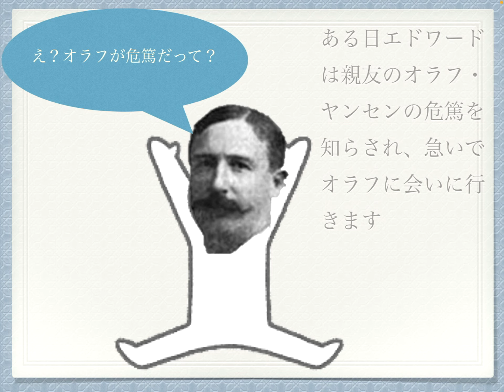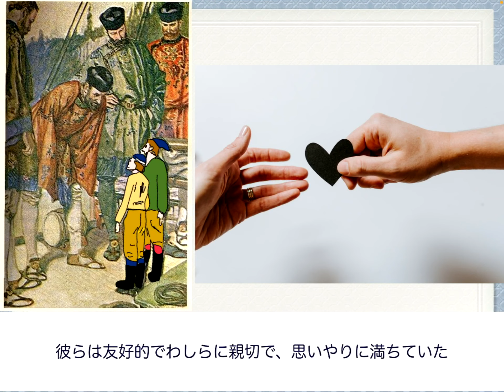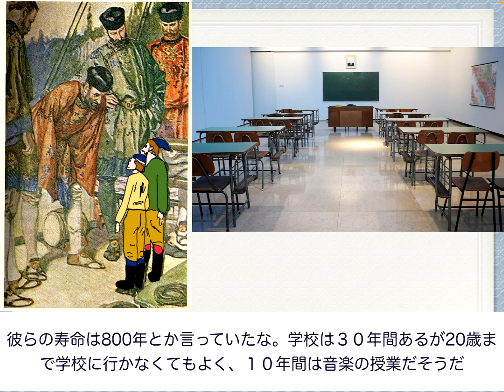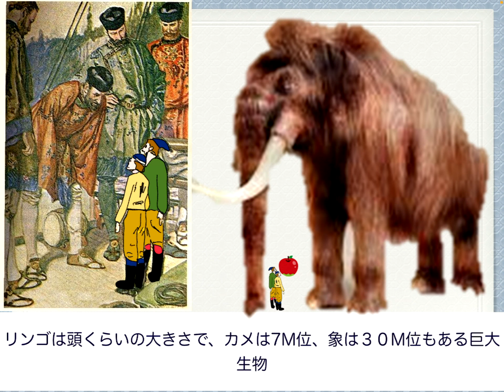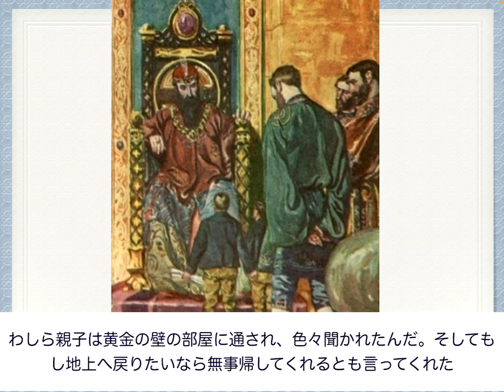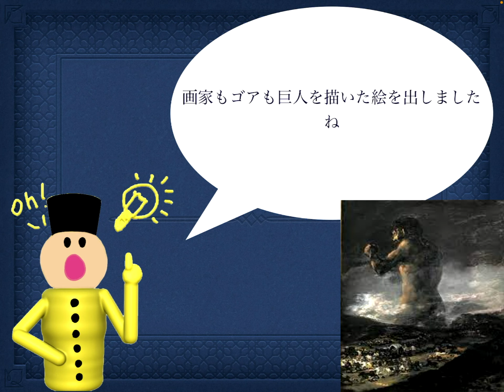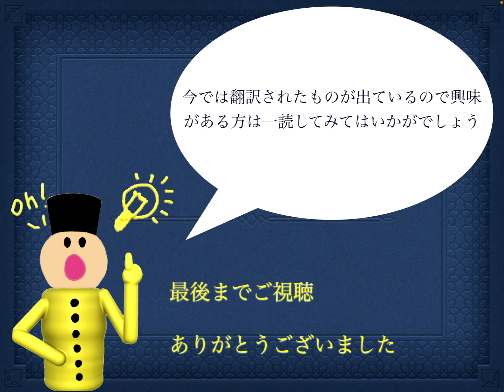地底世界へ迷い込み、巨大な男（巨人）と出会った北欧の漁師が体験した不思議な物語を本にしたオラフ・ヤンセンの【スモーキーゴッド】彼は一体何を見てきたのだろうか。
1.漁にでていたら嵐にあってなぜか地底に迷い込む
2.4Mもある巨大な男と出会う
3.元の世界に戻るが頭がおかしくなったと思われ精神病院へ送られる

🔸手書きの絵
・Procreate with ipad
・描いている人：ペパーズ大佐